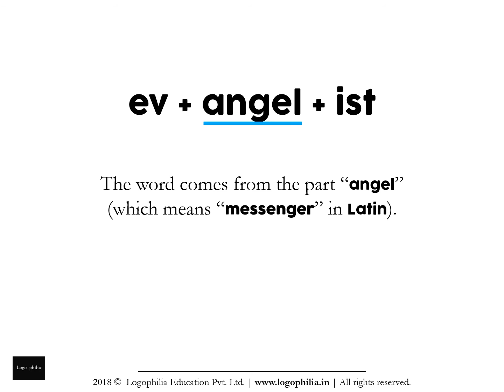How to Spell Video: evangilist or evangelist?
Want to learn how to spell the word "evangilist" (or is it "evangelist")?

CONCEPT

A. Words
Q. And the study of words is called…?
A. Vocabulary

It is alarming to see that without teaching vocabulary, schools:
1. judge students on aptitude
2. advise students on how-to-study
3. make student comparisons

1. Remember it
2. Recall it
3. Apply it

FURTHER READING

VIDEO CREDITS

This animation video has been produced by Logophilia Education Pvt. Ltd., with:

Production: Logophilia Education Pvt. Ltd.
Editing: Shreeta Agrahari
Script: Dhruv Raj Sharma